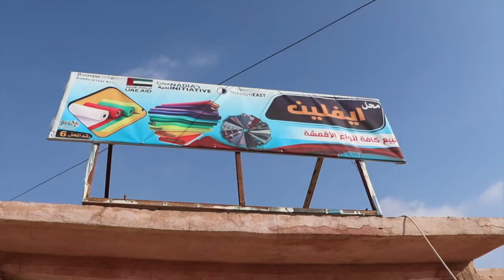Woman Owned Small Business: Fabric Shop in Iraq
The pre-conflict legacies of inadequate investment in gender-equal economic and social development, education, employment, and land rights impede Yazidi women's efforts to rebuild in Sinjar.

As part of Nadia’s Initiative’s effort to address these limitations for women in Sinjar, we are building an integrated framework for women's economic empowerment based on their experiences, skills, and capacities. This small business incubator program has directly helped 50 women rebuild their lives, reduce their economic marginalization, and reclaim their agency.